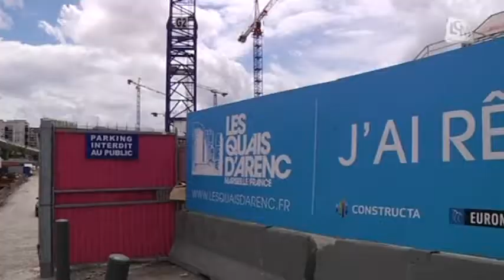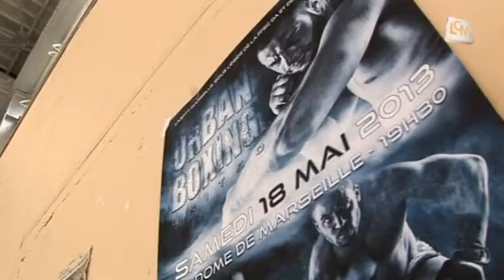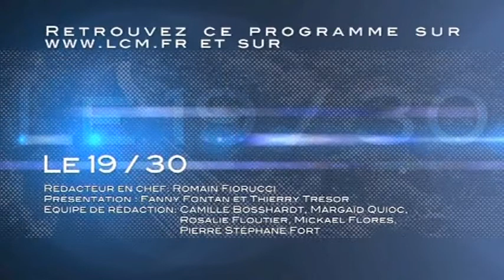LCM Info du 17/05/2013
Sites webs/blogs, copiez cette vidéo avec le bouton "Intégrer" !